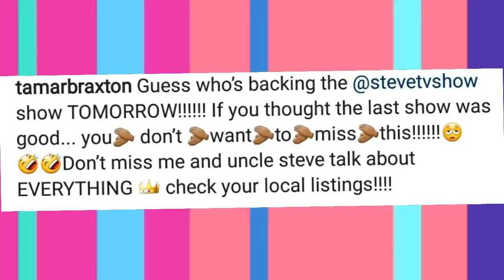TAMAR BRAXTON on STEVE HARVEY SHOW saying to SEPARATE and GET BACK TOGETHER is good for Relationship